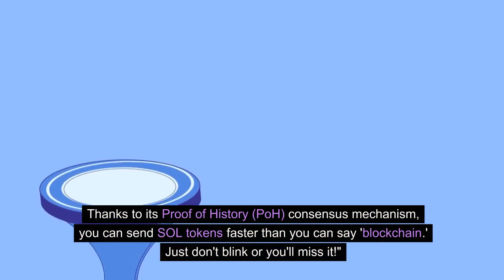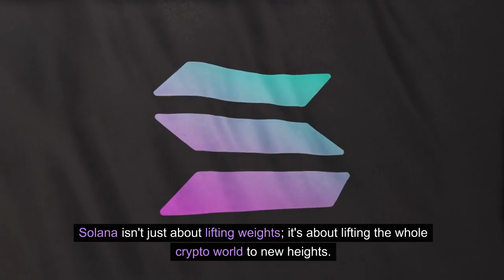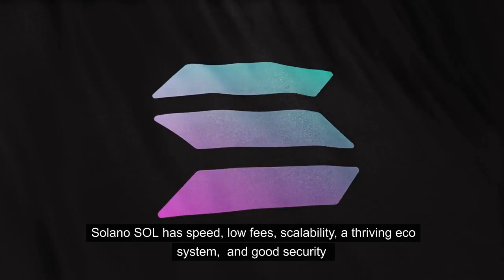Solana SOL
This informative video provides a concise overview of Solano cryptocurrency, highlighting its unique features like high transaction speed, low fees, and innovative Proof of History consensus mechanism. It delves into Solano's benefits, challenges, and its position in the competitive crypto market, making it a valuable watch for anyone interested in blockchain technology. This video is only information not advice.

Helping those who seek answers to questions about Crypto currency.

If you seek answers to questions about Cryptocurrency there are books that can help

Tokenomics the study of Crypto coins
Crypto currency investing

This video is only information not advice. The video script was written by ChatGPT an AI-powered chatbot created by OpenAI. The visual images are generated by Midjourney an AI program that generates images from text descriptions.  The video film was produced by Pictory, a software that uses AI to combine text and images into video film.

I am not a professional video film maker but i have managed to produce this content, as a hobby project using AI software,  to contribute to the beginners conversation on Crypto currency.